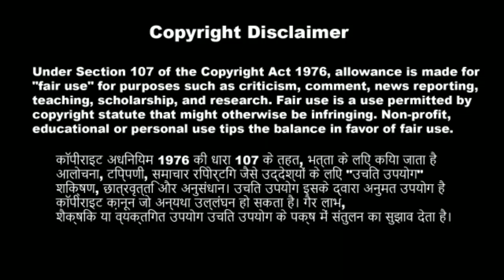Dhananjay Dhadkan or Awdesh premi Yadav Me Kaun Axa Dance karta hai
About video:-1 Dhananjay Dhadkan bhojpuri video
                     :-2 Dhadkan bhojpuri video song
                     :- 3 Dhananjay Dhadkan bhojpuri films
                    :-4 Dhananjay Dhadkan bhojpuri films prem dhaga

नोट:- ईस भिडीयो का मकसद यही है कि  लोगों तक खबर पहुचाना या जानकारी देना है नाही किसी को दिलमे ठेस पहुंचाना है अगर किसी तरह का परसानी है या फिर सिकायत है तो PZ आप हम से संपर्क किजीए भिडीयो 10 मिनटमे हटा दिया जाएगा ।

**Thanks for Love And Support**